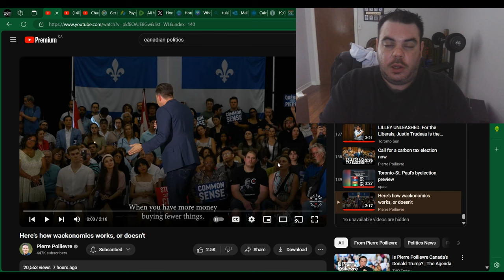Pierre Poilievre DISMANTLES Justin Trudeau's WACKONOMICS